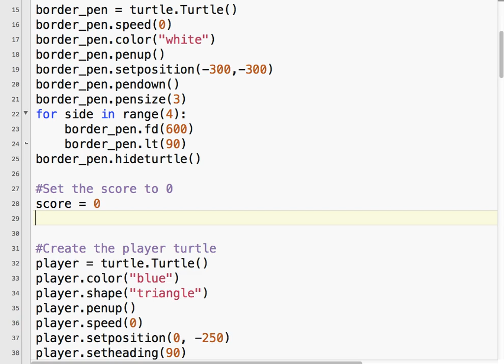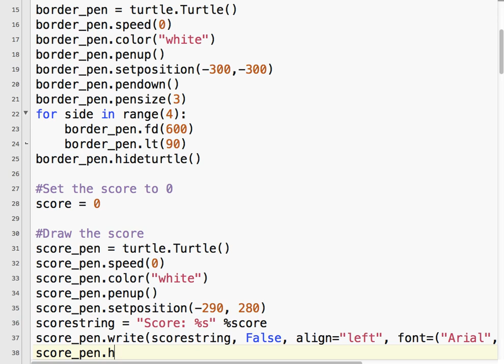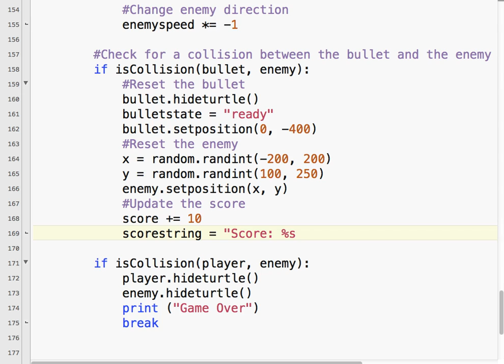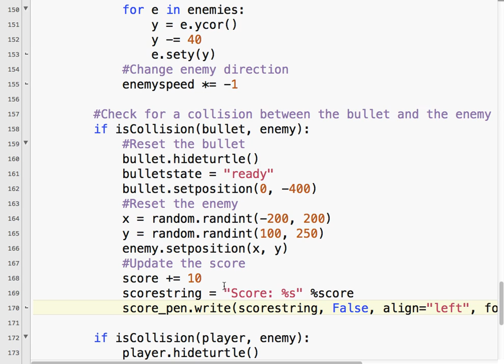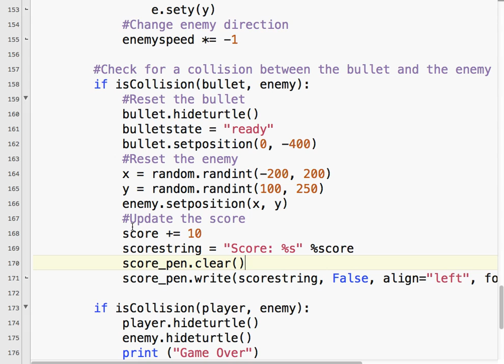Python Game Programming Tutorial: Space Invaders 8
Time to add scoring to your game!